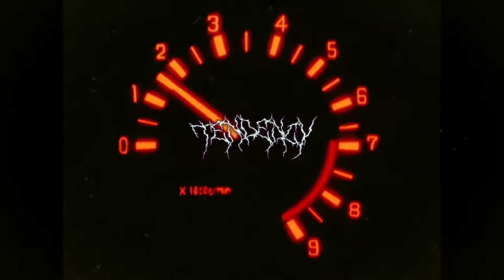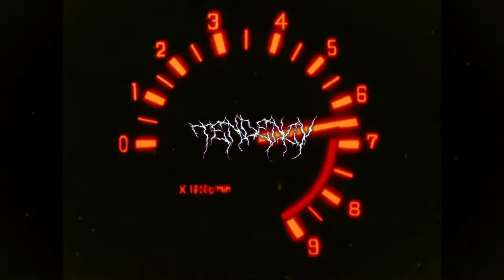[free for profit] Travis Scott type beat ~ Milkyway | (prod.tendency x thermo)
(only 15$ for untagged version)
*free for profit use if you CREDIT ME in the title* (prod.tendency x thermo)
💸 hit me up on ig If u want to buy a lease/exclusive rights | @beatsby_tendency
[free for profit] Travis Scott type beat ~  | (prod.tendency x thermo)

bpm: 125

key: C#minor
✦beatmaker / producer ✦